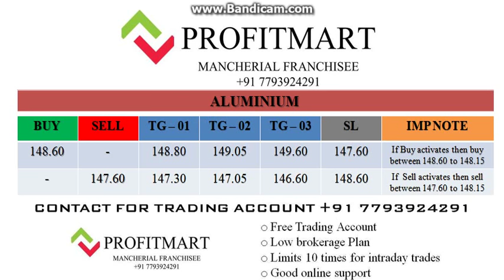COMMODITY TRADING LEVELS 22-OCT-2018